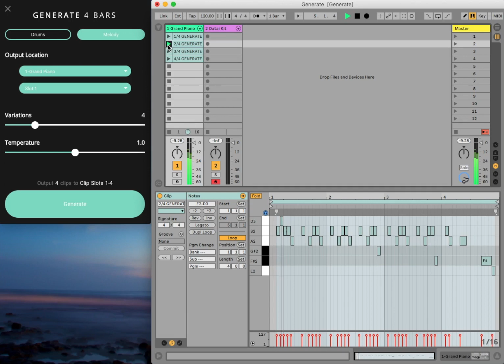Magenta Studio: Generate Plugin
Download at g.co/magenta/studio.

Generate is similar to Continue, but it generates a 4 bar phrase with no input necessary. Choose where you would like the output to go, the number of variations, temperature, and click Generate. This can be helpful for breaking a creative block or as a source of inspiration for an original sample.

Under the hood, Generate uses a Variational Autoencoder (VAE) that has been trained on millions of melodies and rhythms to learn a summarized representation of musical qualities. Generate chooses a random combination of these summarized qualities, and decodes it back to MIDI to produce a new musical clip.